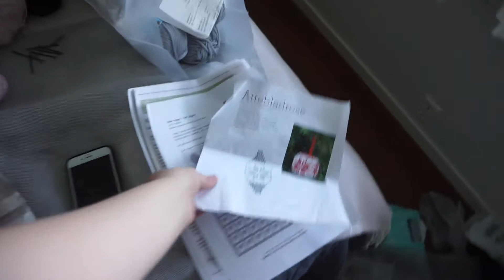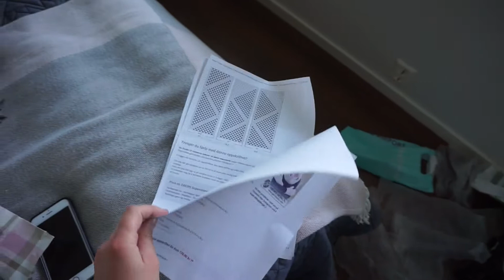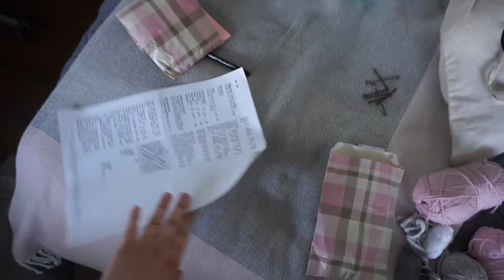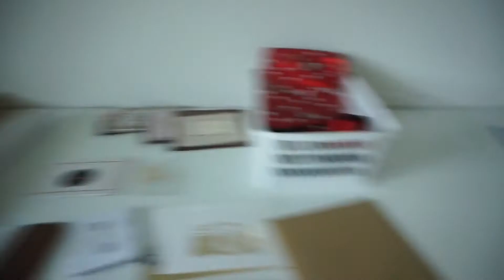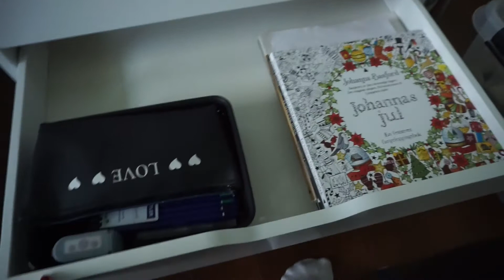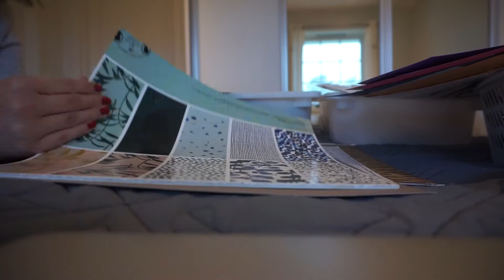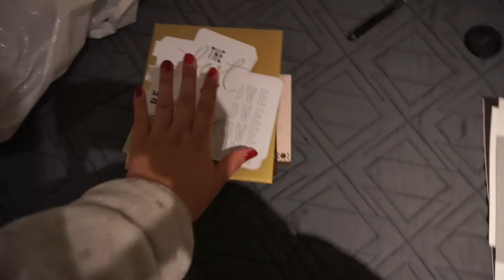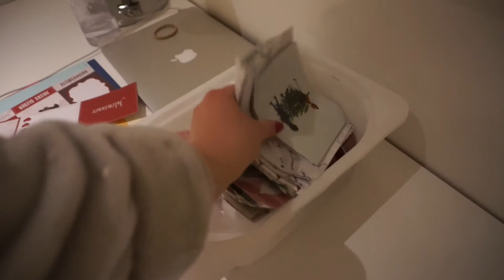Magisk opprydding vlog #7 Hobby | GlamByAnneM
Hei og velkommen til min kanla! Her er en ny rydde vlog, hvor jeg tar for meg hobbyene mine. Håper dere liker videoen! - ÅPNE FOR MER INFO-

Det er bare å stille spørsmål om det er noe du lurer på!

Kom gjerne med video ønsker også:)

HVOR DU KAN FINNE MEG ♡